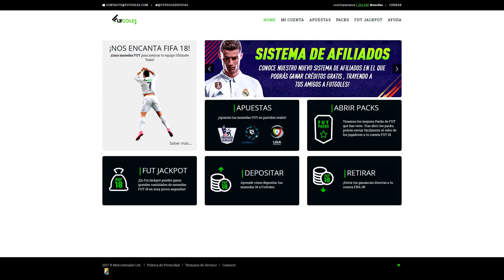CAMINANTE TOP! TOTGS y MUCHOS IF´S EN SOBRES!!! | FIFA 18 PACK OPENING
TEAM PAPA!